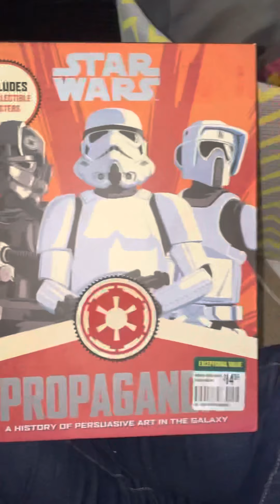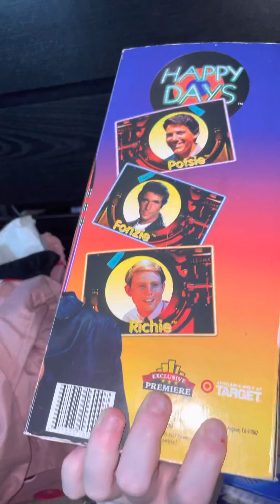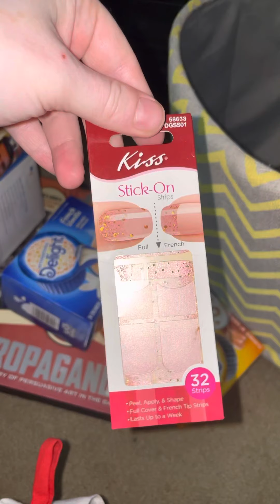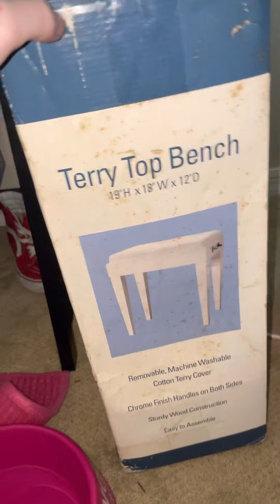What I got for Christmas